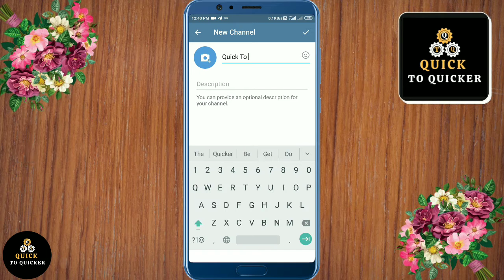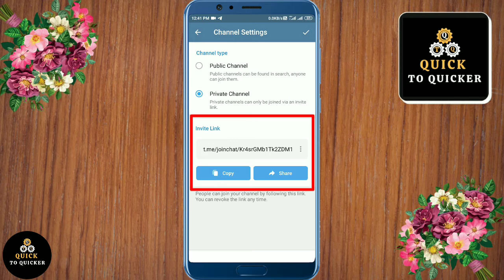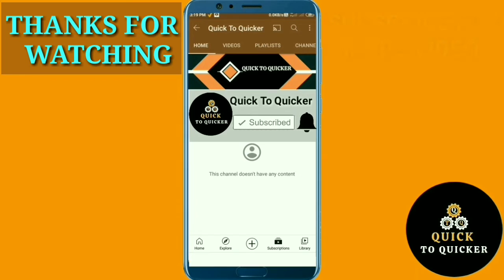How To Create Telegram Channel 2021🔥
how to create telegram channel 2021 | how to create a telegram channel link :-
In this video i will show you how you can create a telegram channel .

For more info watch this video- how to create telegram channel, till the end. After watching this video until the end, share your valuable thoughts in the comment section of this video. If you like this video how to create a telegram channel,then give a like👍(It gives us encouragement).

1. how to create telegram channel 2021
2. how to create telegram channel
3. how to create a telegram channel
4. how to make telegram channel
5. how to create a telegram channel link
6. how to create a telegram channel on android
7. how to create channel in telegram
8. how to make a telegram channel
9. telegram channel how to create
10.  how create telegram channel